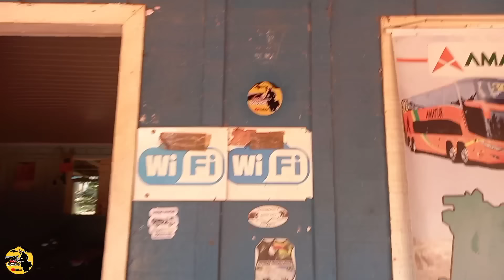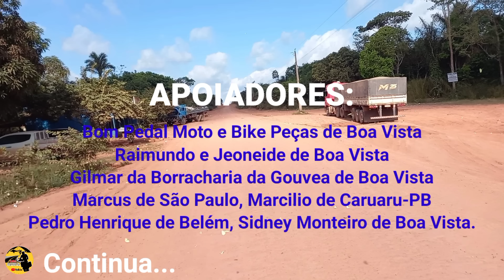EP53 Humaitá ao Rio Maici BR-230 Amazonas |Brasil: Aos Extremos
Desafio: Viagem do Extremo Norte ao Extremo Leste do Brasil. Numa Moto Fan150 ano 2015 percurso de mais de 10 mil km.

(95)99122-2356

APOIADORES DO CANAL:

Bom Pedal Moto Peças de Boa Vista.
Gilmar da Borracharia da Gouvea BV.
Marcus da Baixada Satista SP.
Marcilio Silva de Caruaru PE.
Sidney Monteiro de BV.